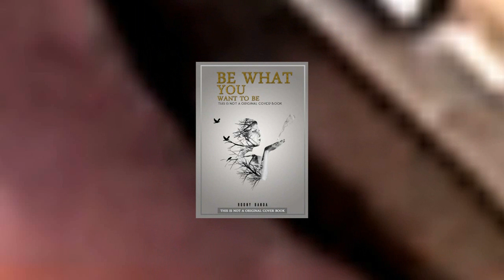incredible advertisement logo by litesomna